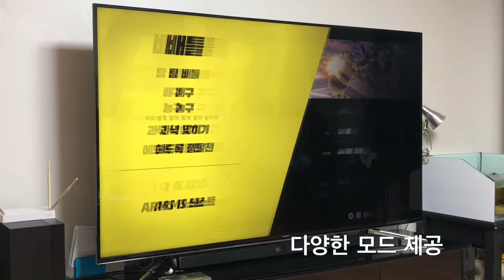[보부상] ARMS(암즈) 리뷰 - 스플래툰2 보다 재밌다! 닌텐도 스위치 암즈, ARMS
아이들과 함께 즐기면 레알 짱짱!!

즐.기.세.요.!!

남자들을 위한 스마트스토어!! 낚시, 캠핑, 자전거, 자동차, 밀리터리